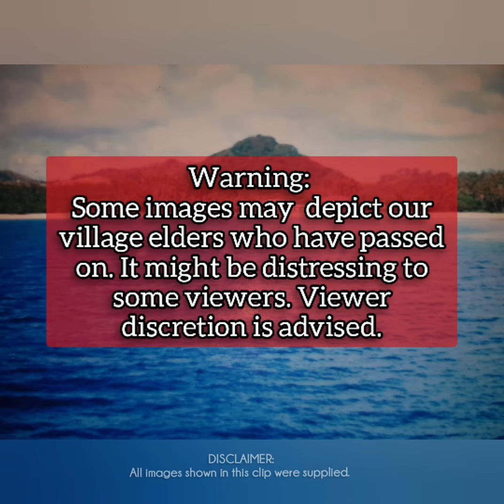Mualevu back in Time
A Pictorial representation of images depicting elders past and present of Mualevu Village.

This presentation was prepared by Mualevu Media for Mualevu UK.